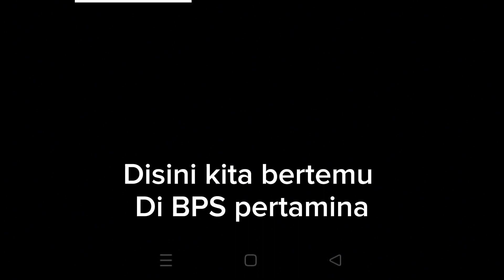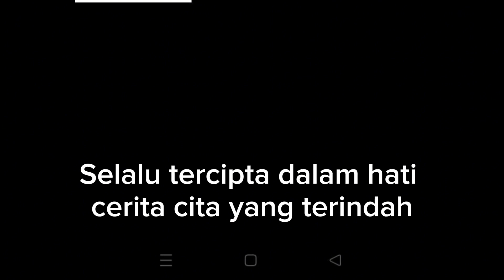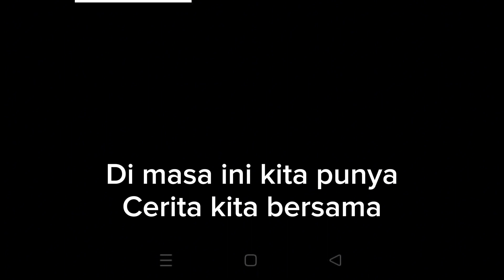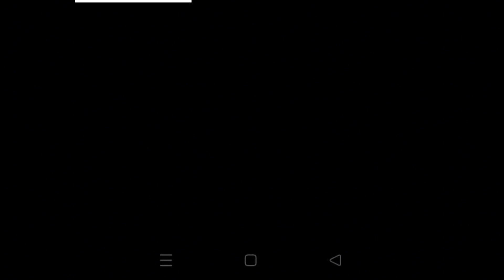Cerita BPS & BPA BUMN Pertamina - Semangat ya yang daftar BPS/BPA dan BMUN Lainya semoga LOLOS!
Lagu ini adalah kegabutan kita untuk mengingat kenangan indah ketika menjadi Siswa BPS dan BPA Pertamina.
BPS dan BPA pertamina adalah pendidikan untuk para Calon Perwira.
Semoga Teman - Teman yang punya cita-cita menjadi perwira di Pertamina bisa segera terwujud.
Dengerin lagu ini terus ya , semoga dapat menambah semangat teman - teman dalam menggapai mimpi.